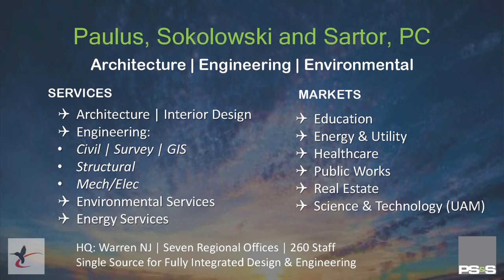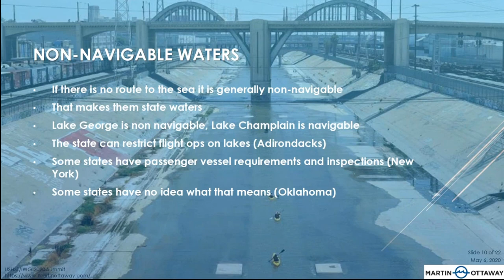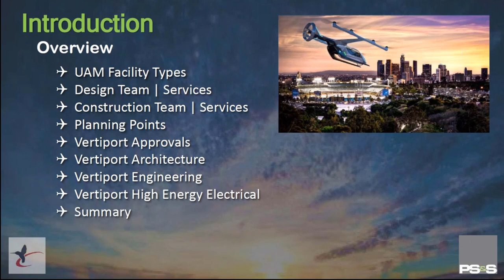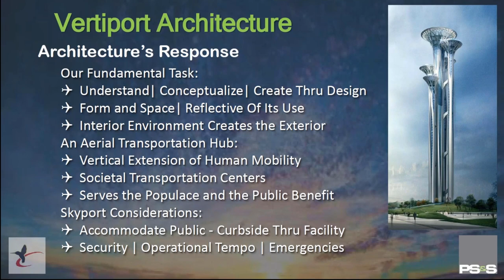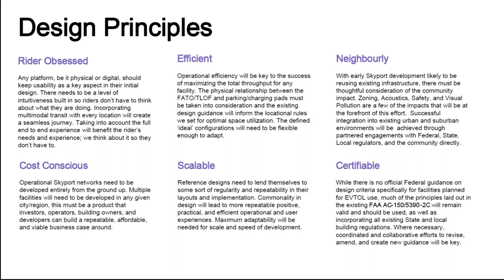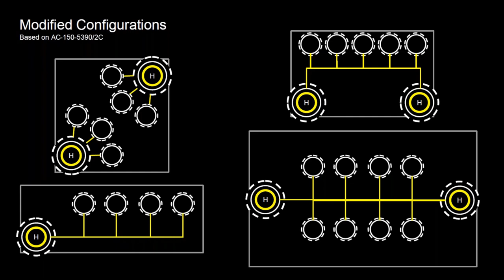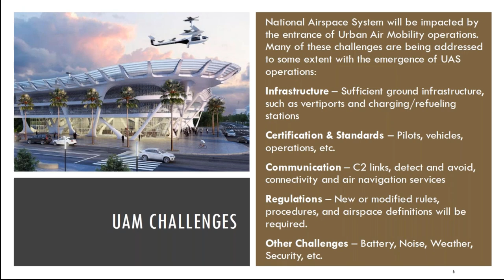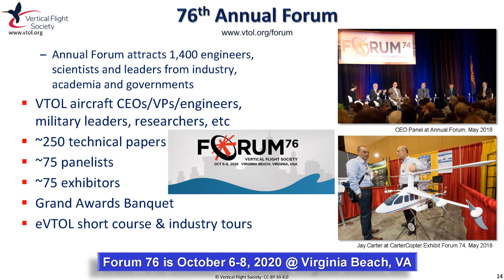eVTOL Infrastructure Webinar 4: Urban/Municipality Planning and Land Use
The Vertical Flight Society is offering these free webinars on Challenges of eVTOL Infrastructure topics that were planned for the 2020 Workshop eVTOL Infrastructure. These webinars will provide insight from the industry for the development of eVTOL / UAM / AAM infrastructure. During these challenging times, we decided to offer them as free webinars are available to the entire community. This session highlighted the challenges related to urban/municipality planning and land use.